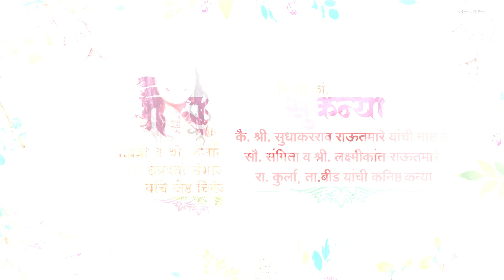Kevadyacha Paan Tu | New Marathi Wedding Invitation Video | Wedding Marathi invitation video 2023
Marathi Wedding Invitation Video | Wedding Invitation Video | Lockdown Invitation Video 2021 🔥 🔹🔸🔹🔸🔹🔸🔹🅦🅔🅛🅒🅞🅜🅔🔹🔸🔹🔸🔹🔸 नमस्कार मित्रांनो, आपल्या Youtube चॅनेल वर आपले स्वागत आहे. व्हिडिओ आवडल्यास नक्की 🅛🅘🅚🅔, 🅒🅞🅜🅜🅔🅝🅣 आणि 🅢🅗🅐🅡🅔 करा आणि 🅢🅤🅑🅢🅒🅡🅘🅑🅔 करायला विसरू नका.

🔺4K Wedding Invitation Video Editing